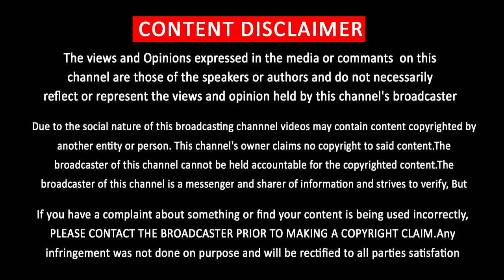Master Trailer – Mass Reaction of Movie Crew | Thalapathy Vijay will Set Records in Bollywood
மாஸ்டர் ட்ரைலர் வெறித்தனமாக ரெடி பாலிவுட்டிலும் மாஸ் காட்டும் தளபதி